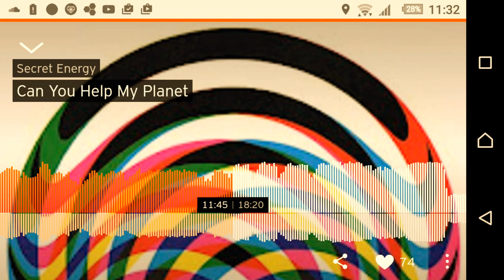Omg - Deep Whole Sevan-only for you-Bomar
"Military call this the Buddy Sistem.We are here for somone else.
We can not do anything Mayor on Courageous levels,unless we have somone  doing it for"

Sevan Holds The Keys & The Universal Blueprint That Expand Consciousness And Allow One To Connect Their Microcosm With The Macrocosm.The World Be Restored if People Would Know The Secret How To Bring And Raise The Child!

The Reveneu From Monetezation Goes To Charity!

Wholeness.